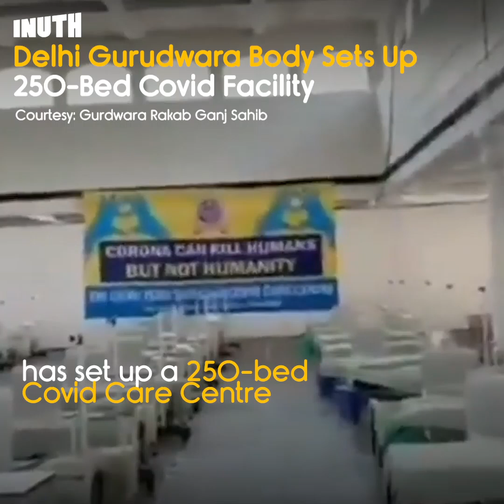Delhi Gurudwara Body Sets Up 250-Bed Covid Facility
The Delhi Sikh Gurudwara Management Committee (DSGMC) has set up a 250-bed Covid Care Centre at the Gurudwara Rakabganj Sahib